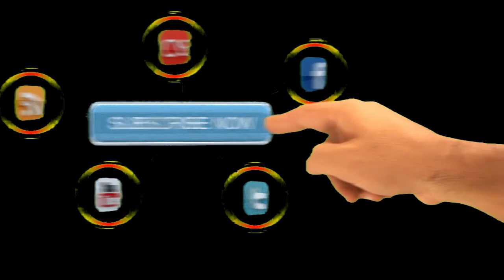୫ଟି ରାଜ୍ୟର ଫଳାଫଳ ଆସିବା ପରେ ବିଜେପିକୁ ଶକ୍ତ ଝଟକା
୫ଟି ରାଜ୍ୟର ଫଳାଫଳ ଆସିବା ପରେ ବିଜେପିକୁ ଶକ୍ତ ଝଟକା